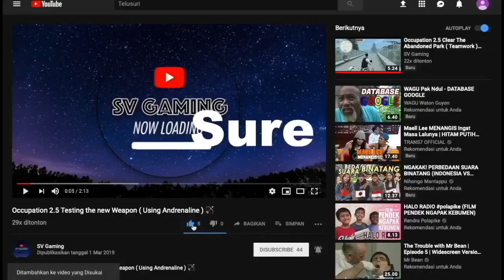Occupation 2.5 Zero Weapon Challenge !!! ☠️☠️☠️